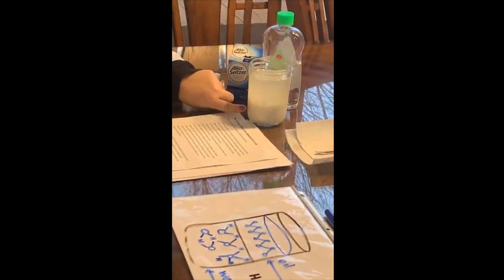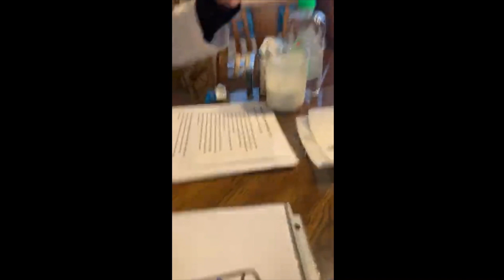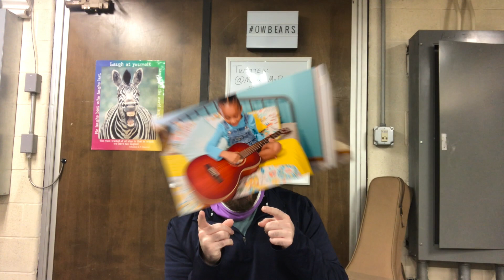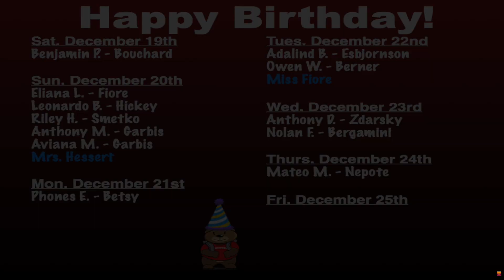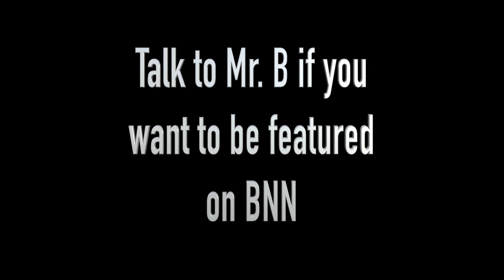BNN Episode 15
Our season finale!  Episode 15 of our brand new news show BNN where teachers and students will be showing off some of their talents, giving us recommendations, and giving us some important information.  This week we have Mrs. Gergits, a few students, and Mrs. Paladin!  If you would like to be on an episode of BNN fill out our signup sheet or tweet @MusicalMrB